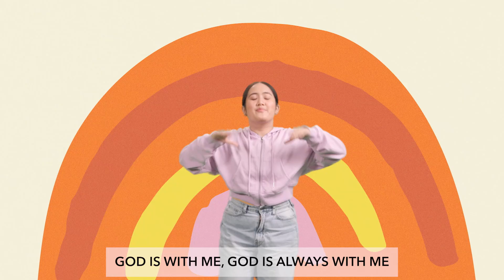October Worship Song